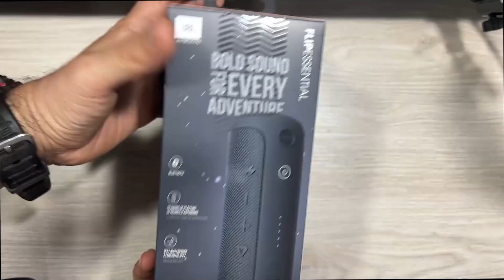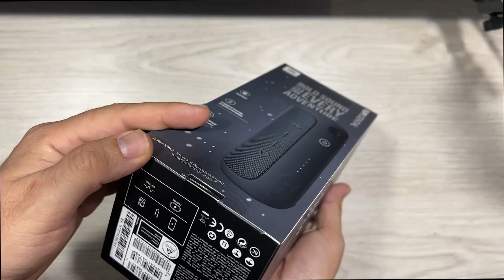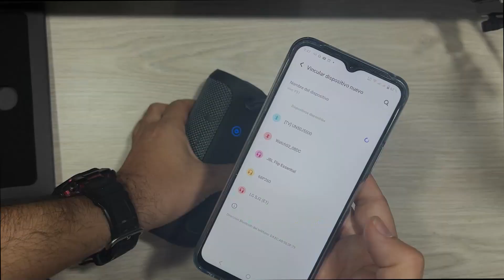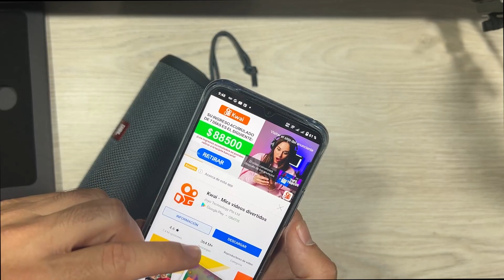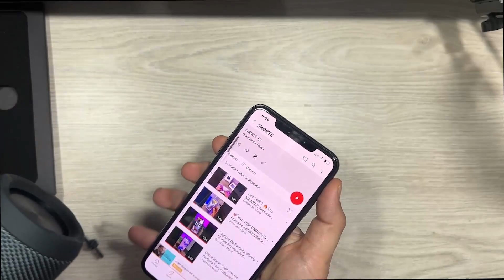JBL FLIP ESSENTIAL [UNBOXING y Primeras IMPRESIONES] 👉 2024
JBL FLIP  ESSENTIAL 🎥